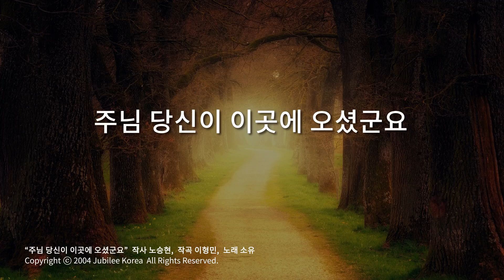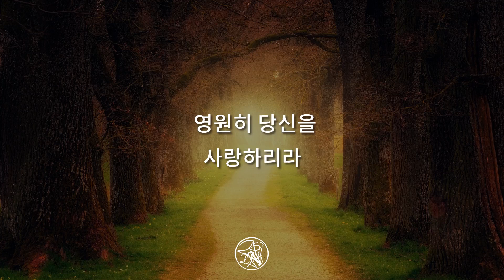주님 당신이 이곳에 오셨군요 2004년 주빌리앨범 주님의 십자가를 아나요 수록곡